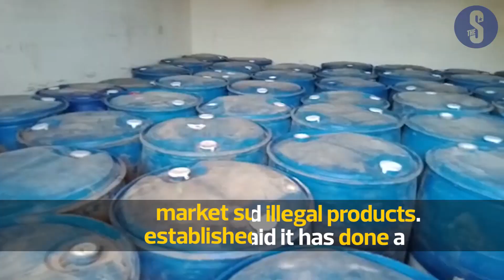KRA to step up crackdown on illicit, counterfeit products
The Kenya Revenue Authority has vowed to step up its crackdown on counterfeit and illegal products.